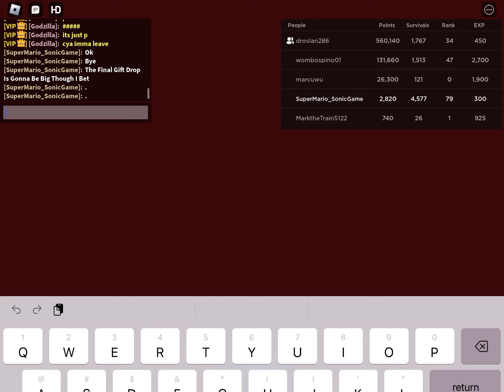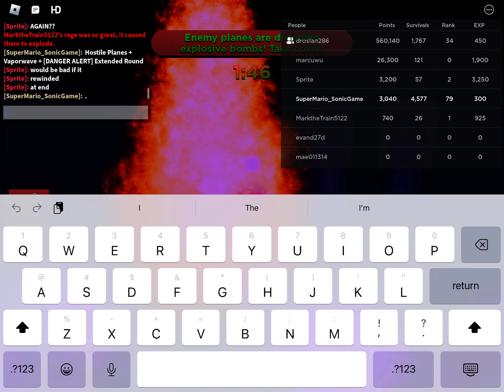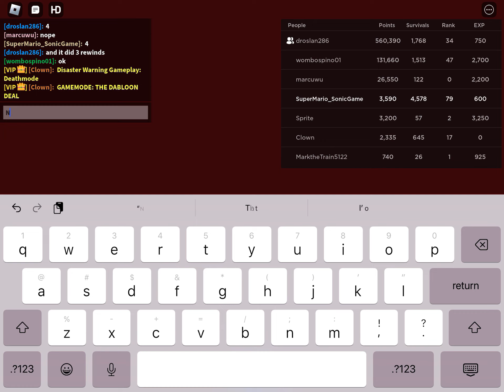Hostile Planes + Vaporwave + [DANGER ALERT] Extended Round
If Practice Was Here This Would Be His Worst Nightmare Cause I Forgot He Hates Vaporwave 💀